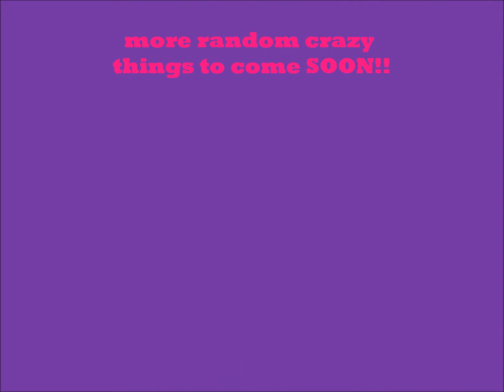My drawings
all the drawings ive done so far enjoy :)